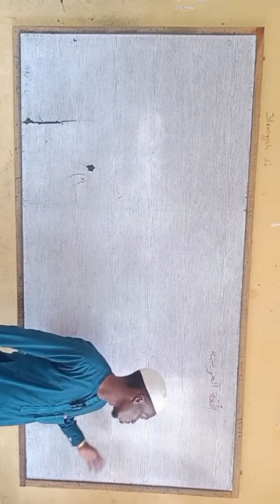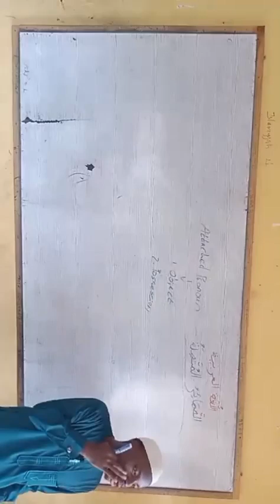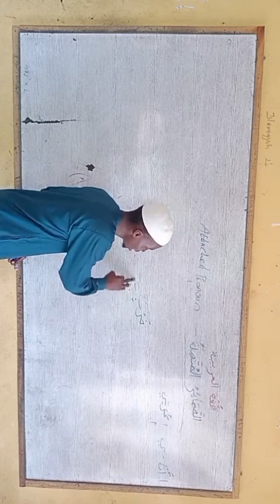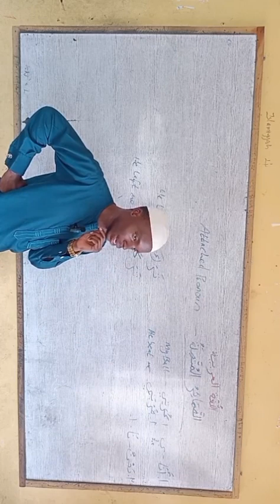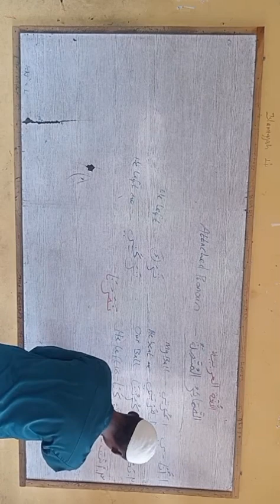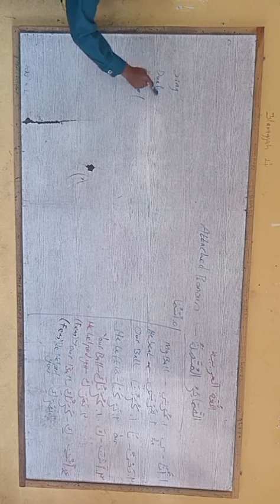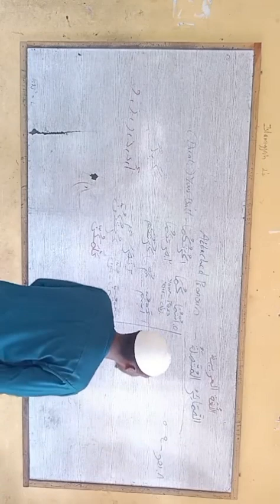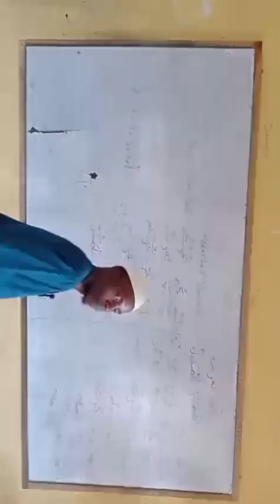Arabic Lessons for Beginners 3: Attached Pronouns